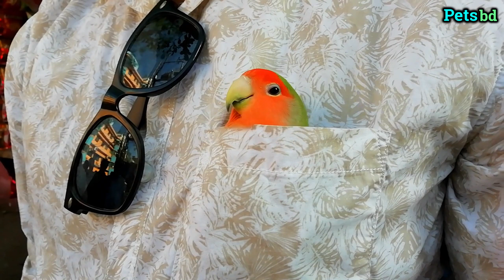মিরপুর ১ পাখির হাট | প্রতারক হতে সাবধান | মিরপুর ১ পাখির হাট ১১-১১-২২ | সেরা পাখি দেখব আজ | Pets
Today i show you the popular bird market at Mirpur.Mirpur 1 pakhir hat near by Dhaka city. Many kinds of pet birds are available in this market. you can buy any kind of bird.If you like my video or that content please share and like this video.if you can comment on this below. then i highly pleasure to you. thanks, everyone.

*** ANTI-PIRACY WARNING ***

This content is Copyright to “Petsbd”. Legal action will be taken against those who violate the copyright of the following material presented!

Hello, Everyone,
I am Presenting as a Bangladeshi pet animal Vlogger.Many kinds of Pet birds,cats,Dog and other animal in my channel.This is my official Youtube Channel. Love to all.